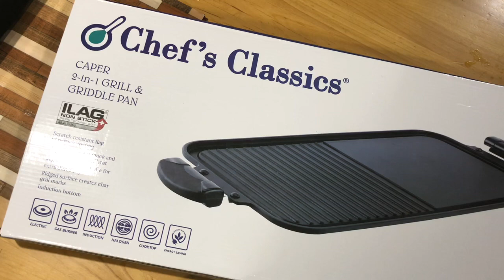Dahilan kung bakit di ko na kailangan ang mga lalaki at kaya ko na mag-isa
Easy liempo at barbecue recipe